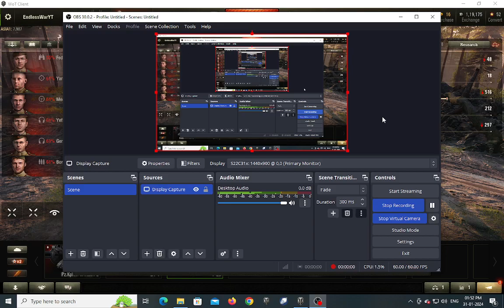Daily Rank Push | World of Tanks Gameplay #1